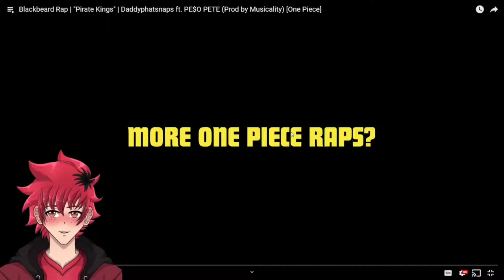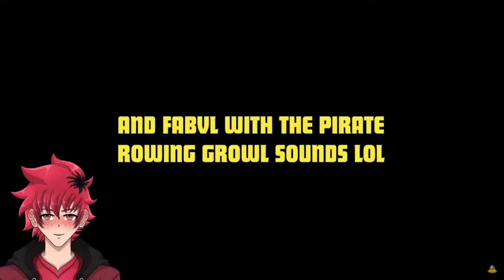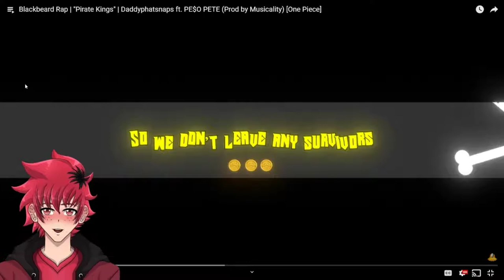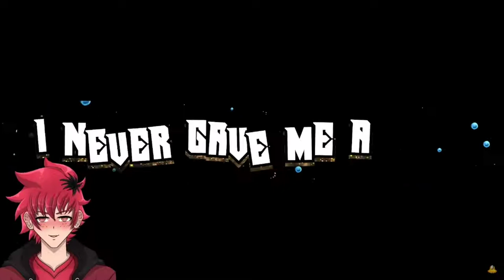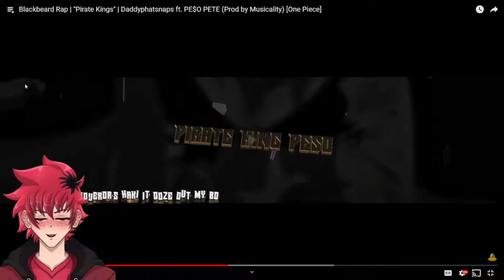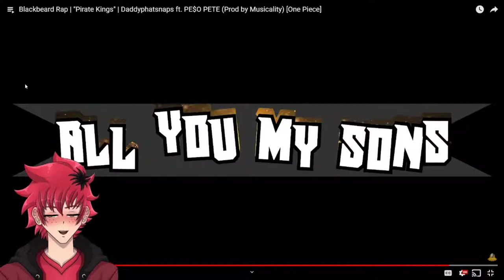Blackbeard Rap Reaction | "Pirate King" | Daddyphatsnaps ft. PE$O PETE [One Piece] | Vtuber Reacts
Blackbeard Rap | "Pirate King" | Daddyphatsnaps ft. PE$O PETE [One Piece] | Vtuber Reacts